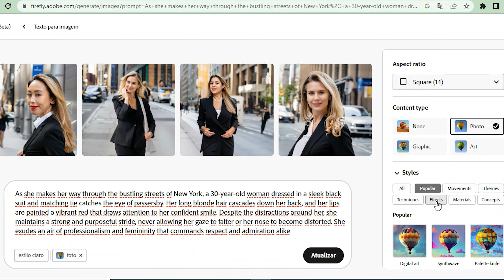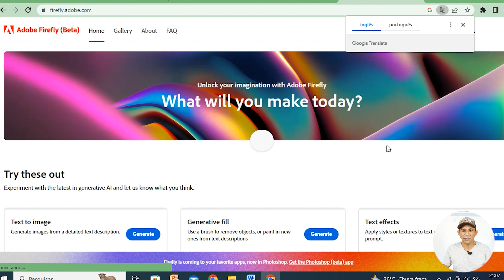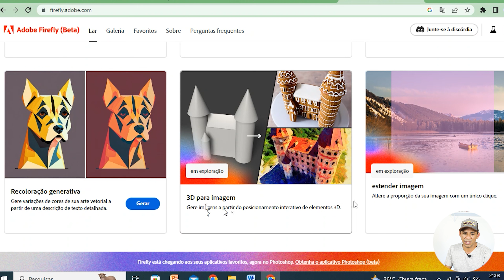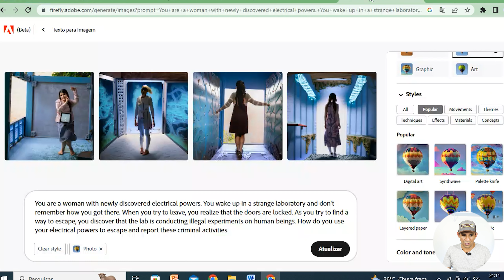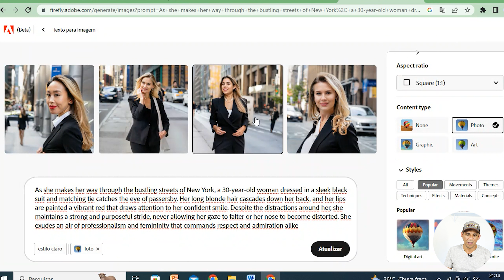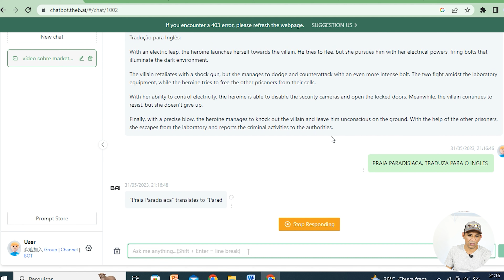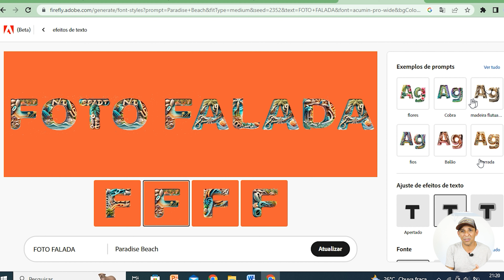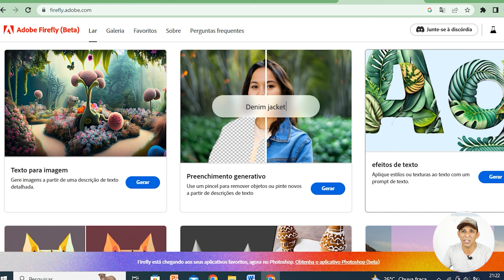Adobe Fire Flayre a revolução das A.I para produção da imagem.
Procurando uma ferramenta de efeitos visuais avançada alimentada por Inteligência Artificial? O Adobe Fire Flayre AI é a solução perfeita para você! Neste vídeo, você descobrirá como a inteligência artificial pode ser usada para melhorar seus efeitos visuais, fazendo seus conteúdos se destacarem.
Com o Adobe Fire Flayre Ai, você pode facilmente adicionar efeitos de alta qualidade e realismo as suas imagens de maneira fácil e eficiente. Com uma interface intuitiva, fácil e flexível, o Adobe Fire Flayre AI pode ser usado por profissionais e iniciantes em edição de fotografia, vídeo e design.
Com seus vários recursos de inteligência artificial, você terá a capacidade de criar efeitos especiais complexos e realistas em questão de minutos. Então, se você deseja obter os melhores resultados em suas produções, descubra o Adobe Fire Flayre AI agora mesmo e veja como isso pode transformar a qualidade de seus projetos

Espero que gostem e aguardo seus comentários e sugestões. Obrigado(a) por assistir!

EQUIPAMENTOS:
Câmera + Lente
Memory Card
Microfone: https
Kit Softbox
Lâmpada: https
HD externo

LIVROS QUE INDICO:
Um guia para ser fotógrafo em um mundo onde todos fotografam
Marketing 4.0
O livro do flash
Mestres da fotografia
Comece Pelo Porquê
Encontre sua Criatividade

Sejam todos (as) muito bem vindos.